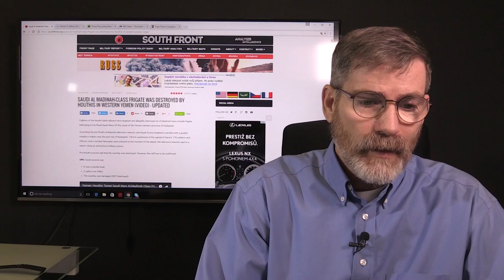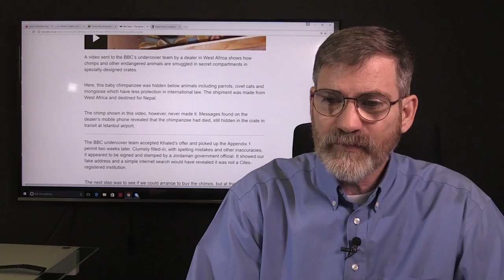Houthis Destroy Saudi Navy War Ship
South Front News is reporting form Arabic News that the Houthis Rebels of Yemen have attacked a Saudi Navy Frigate with a Cruise Missile. The video shows a direct hit, according to South Front there were 162 on board the ship.
In other News Kiev rages on against East Ukraine separatist heavy fighting this morning with Grads